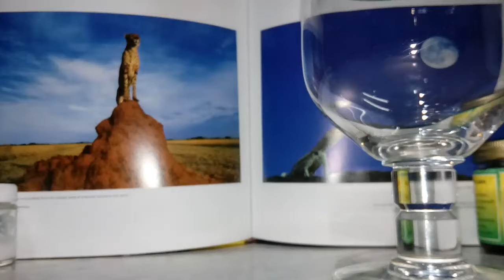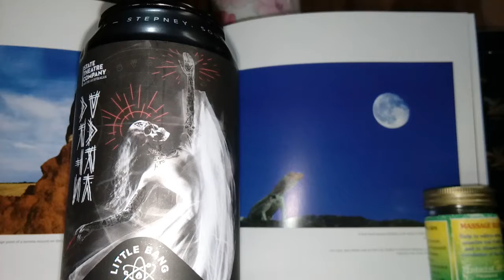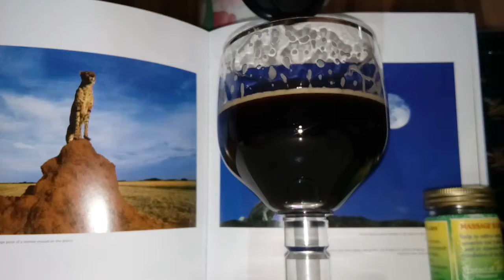Little Bang Dark Arts Choc Porter